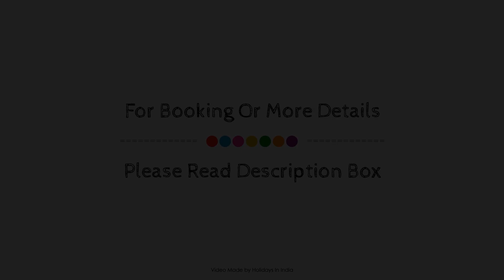Hotel Park Inn, Kolkata, India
Searching For
1. Hotel Park Inn - Kolkata
2. Hotel Park Inn - Kolkata Virtual Tour
3. Hotel Park Inn - Kolkata Rooms
4. Hotel Park Inn - Kolkata Amenities
5. Hotel Park Inn - Kolkata Videos
6. Hotel Park Inn - Kolkata Offers
7. Hotel Park Inn - Kolkata Deals
Audio Credit:
Track Title: Reasons To Hope
Artist: Reed Mathis